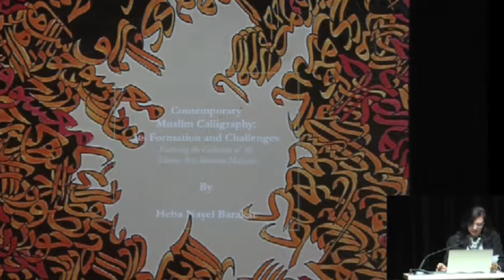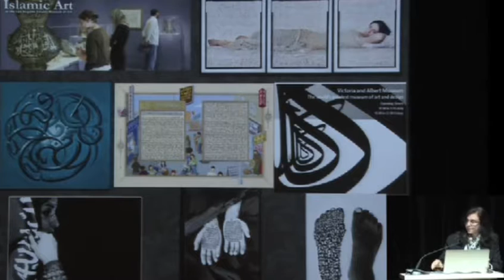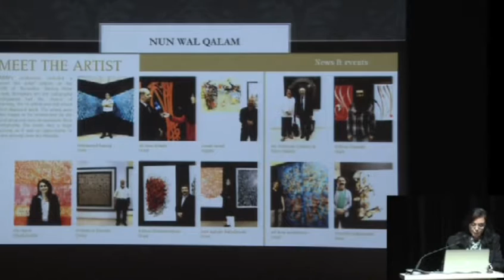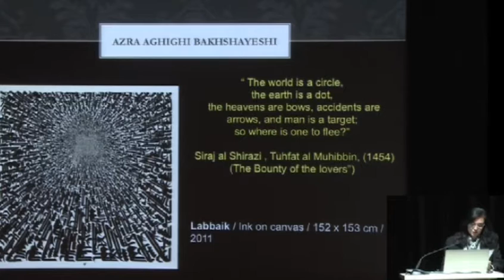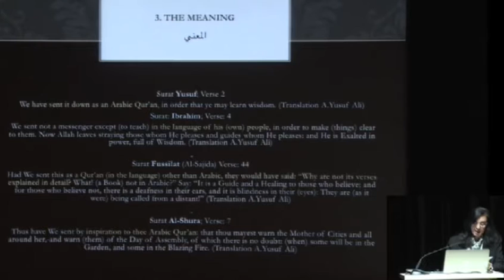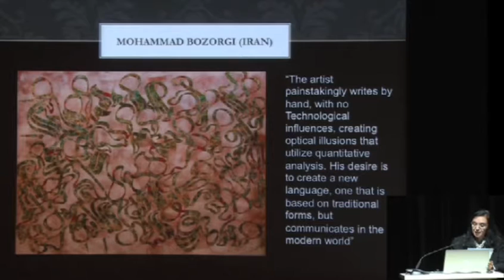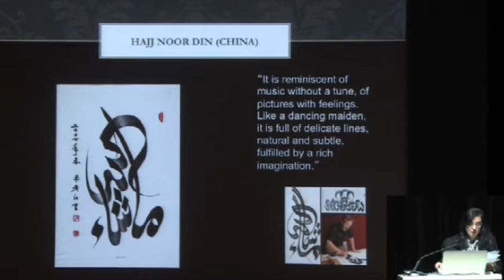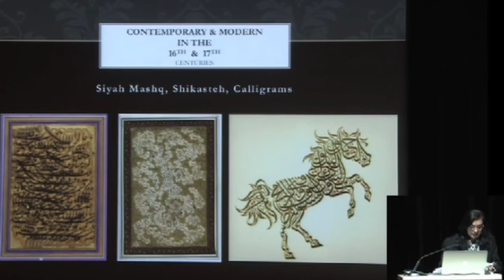By the Pen and What They Write: Heba Barakat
Islamic Art Symposium
Massumeh Farhad
"Reading between the Lines: Text and Image in Sixteenth-Century Iran"